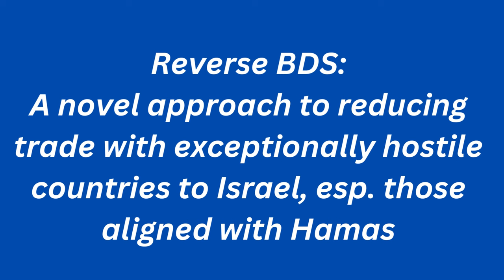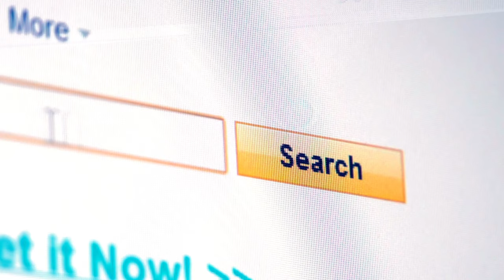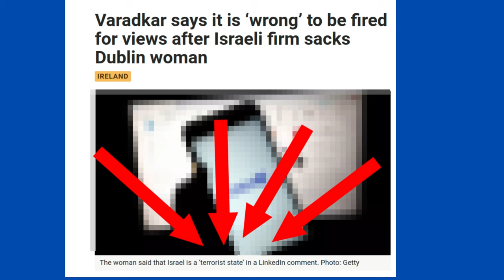The Quick Guide To Boycotting Ireland From Israel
Did you ever witness the widespread support for the BDS movement in Ireland and wonder why don't Israeli consumers start doing the same and refusing to purchase Irish goods? In this video, local trade expert David Rosehill offers some tips on where to start.